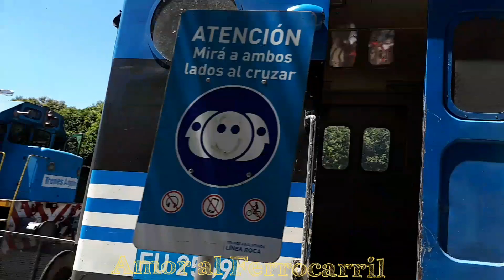Un dia en el Ezeiza-Cañuelas ( Linea Roca FullHd)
Filmado el 15/2/2019

Las locomotoras que se ven son :

GM GT22Cw A913 saliendo de Kloosterman rumbo a Cañuelas

GM GT22Cw  A901 proveniente de Cañuelas entrando a Kloosterman

GM GT22Cw 9053 FerrosurRoca con el Soda Caustica rumbo a Cañuelas

GM GT22Cw A901 Saliendo de Kloosterman rumbo a Cañuelas

GM GT22Cw A900 arribando a Kloosterman proveniente de Cañuelas

GE C22 7i con Cementero  pasando por Kloosterman rumbo a Cañuelas

G22cw A712 con el local a Monte saliendo de Cañuelas